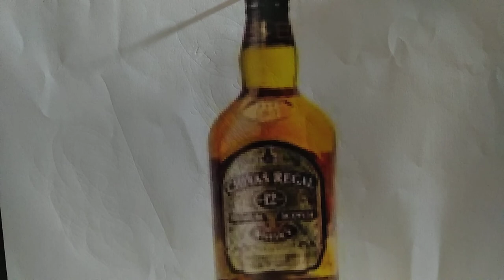ΣΤΟ BΑR...LIVE...ΔΗΜΗΤΡΗΣ ΓΚΑΜΠΕΣΗΣ.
ΣΤΙΧΟΙ ΜΟΥΣΙΚΗ ΔΗΜ ΓΚΑΜΠΕΣΗΣ